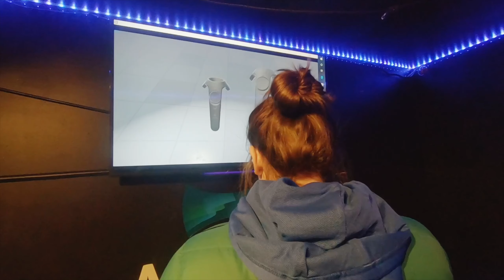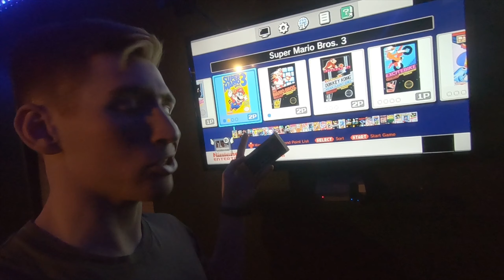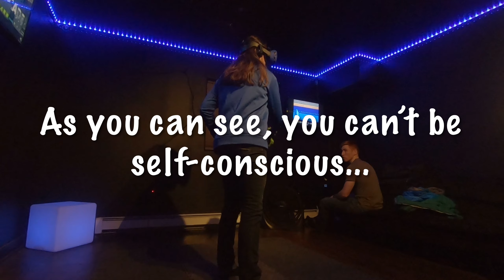Virtual Reality Arcade | Alaska - VLOG 020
What does a couple in Fairbanks, Alaska do in the dead of Winter? They go to a virtual reality arcade! We went to Arctic Sun Virtual Reality to experience VR for the first time. Sarah ended up doing some SERIOUS boxing and I ended playing some classic Super Mario 3 on a Nintendo in the corner, so we both had a great time!

We are excited to be creating content and developing both our brands. We want to share some of that journey with everyone who watches and follows us, so be sure to check out Sarah’s education channel bellow to see her recent content.

All Swartz Of Adventure- @allswartzofadventure
Sarah’s Instagram- @sarah.swartzy
Nate’s Instagram- @naterswartz